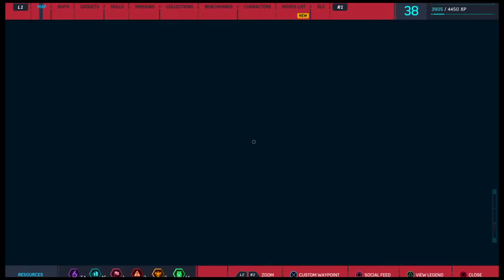Marvel's Spider-Man part19